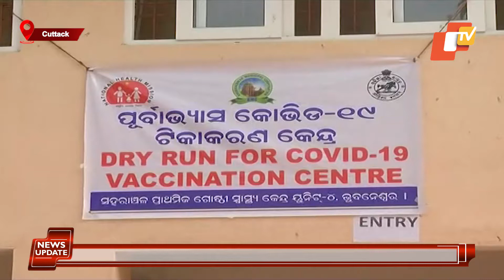Odisha DMET Warns Against Fake Apps On Covid-19 Vaccination | OTV News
Amid the on-going second Covid-19 vaccination dry run in the State, Directorate of Medical Education and Training (DMET) has urged people to remain alert about fake apps created by fraudsters regarding the vaccination.